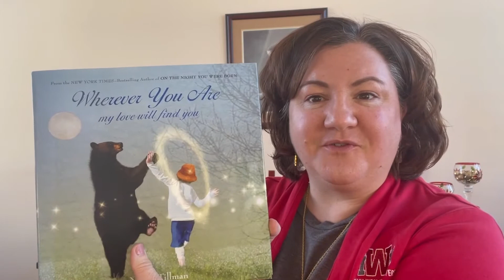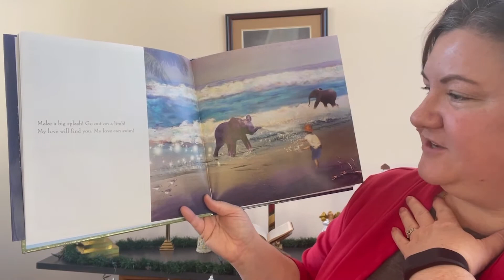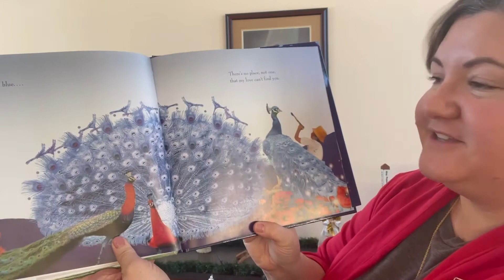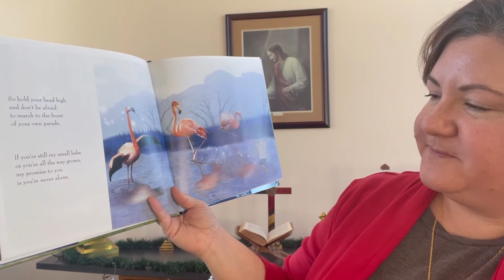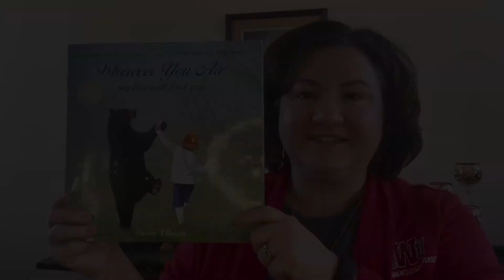Guest Readers for Preschool Storytime - Rev. Hillary Thurston-Cox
The Grand Ledge Area District Library welcomes our guest reader for today - Rev. Hillary Thurston-Cox! Rev. Hillary will be reading Wherever You Are: My Love Will Find You by Nancy Tillman.